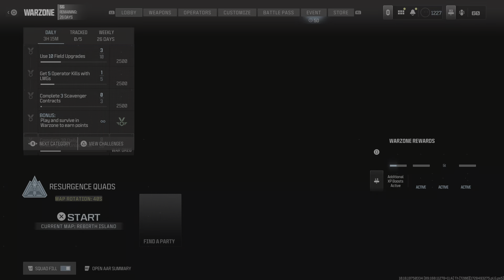Call of Duty_20241010204817